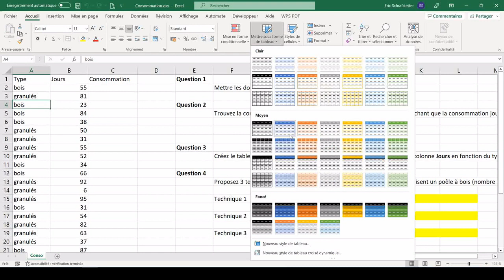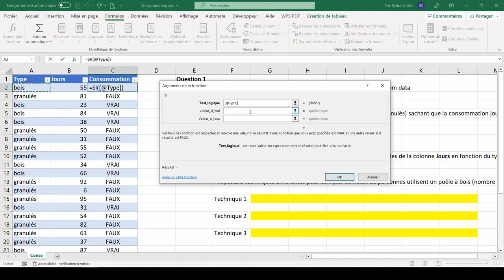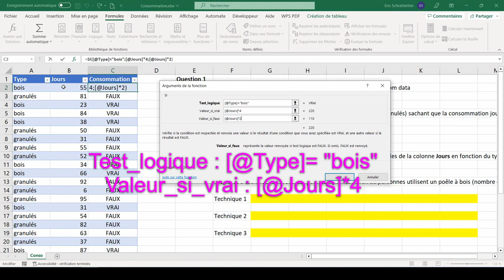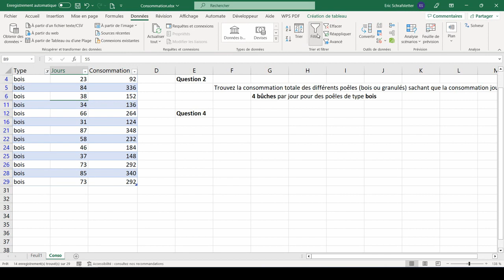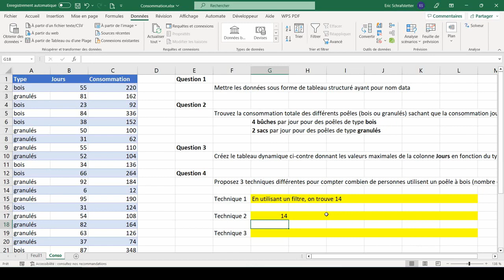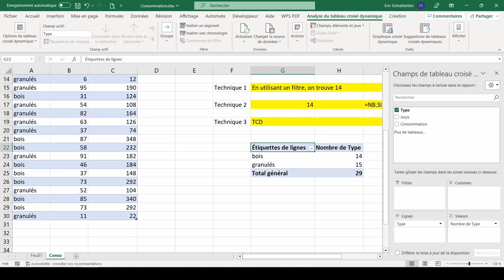Se former à Excel par la pratique : Sujet n°6 facile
Améliorez vos connaissances sur Excel pour passer des examens (BTS, IUT...) ou des concours administratifs ou pour votre travail.

Pour cela je vous propose de télécharger l'énoncé ci-dessous, de chercher à faire le sujet tout.e seul.e puis ensuite de regarder la vidéo de correction.

Thèmes abordés : Tableau structuré, fonctions SI et NB.SI, tableau croisé dynamique, filtre